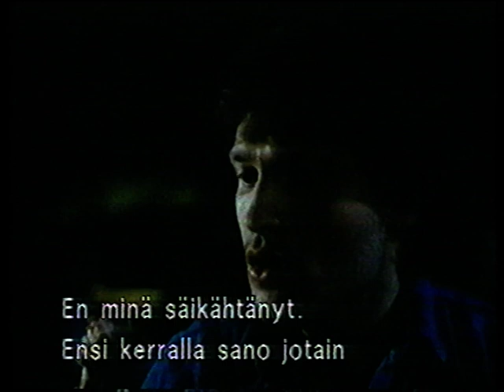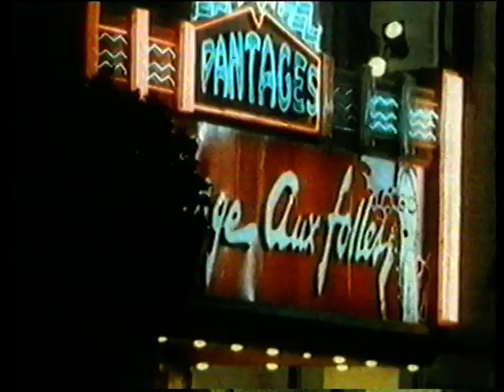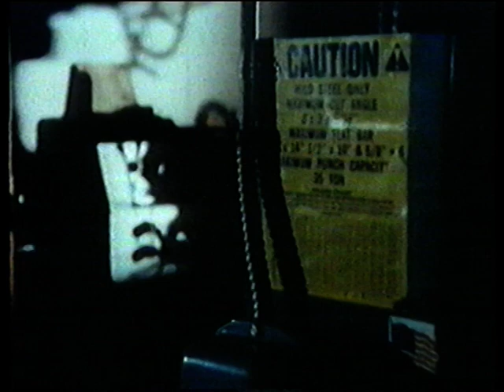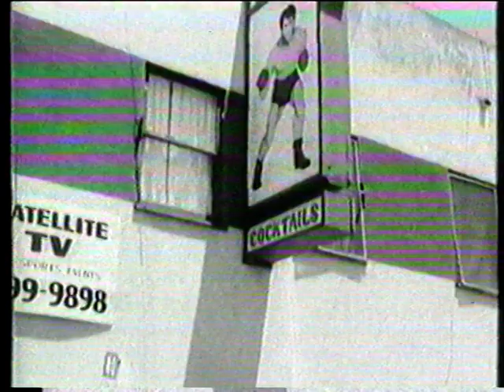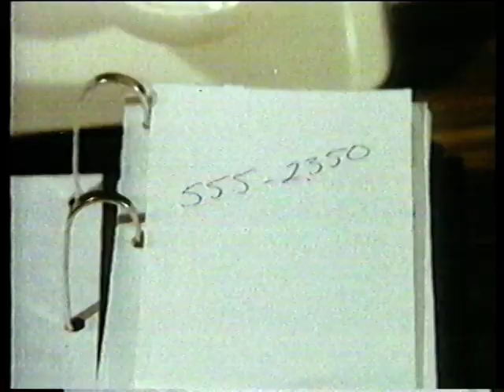Hollywood Beat - FULL EPISODE - kostajan jäljet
Hollywood Beat was a mid-1980s American television police drama starring Jack Scalia, Jay Acovone, Edward Winter and John Matuszak.

PS: if someone know where to buy this series to DVD or other format, tell me please!!